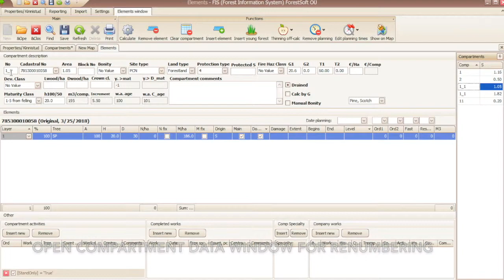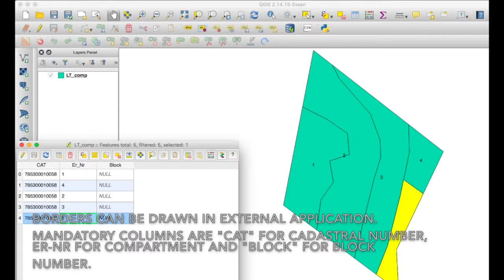Compartment border functions in FIS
How to draw new compartment, edit compartment borders, delete corner points, split compartment, merge compartments, Draw new compartment inside of existing, see summary of selected compartment areas in FIS.